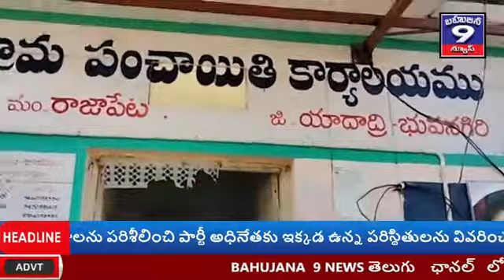యాదద్రీ భువనగిరి జిల్లా రాజా పేట మండలం. 5-1-21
యాదద్రీ భువనగిరి జిల్లా రాజా పేట మండలం.